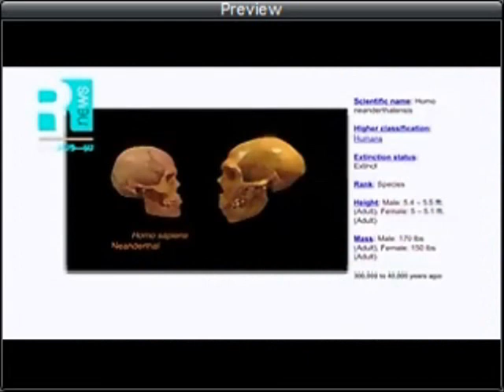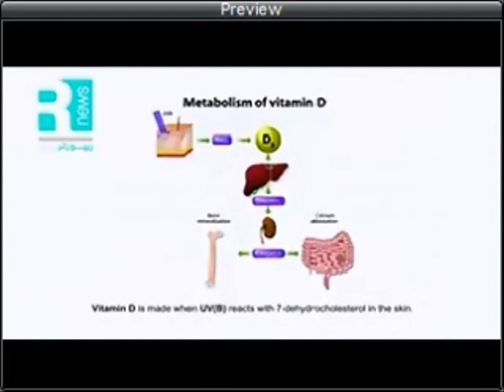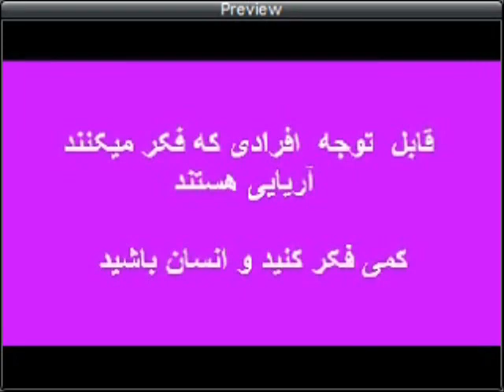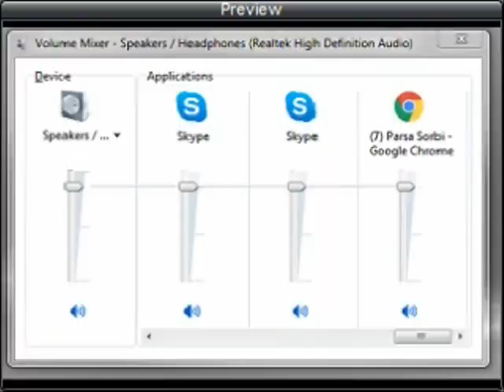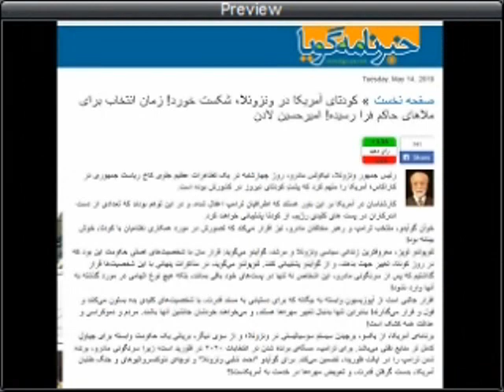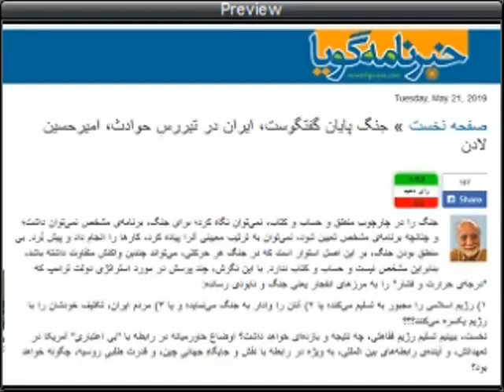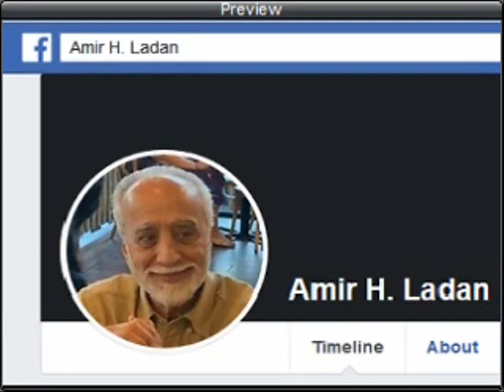Sorbi 2019-05-24 * Persian TV * Mardom TV usa * ​سربی با مردم ​